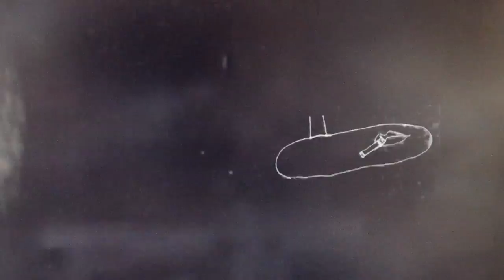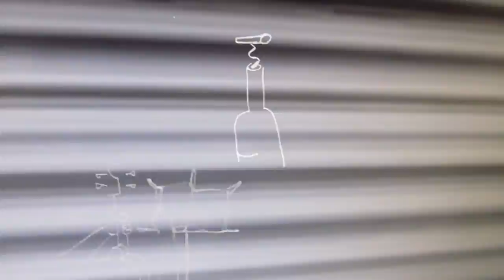Third Drawer Down - Sleep Party People (Student Animation)